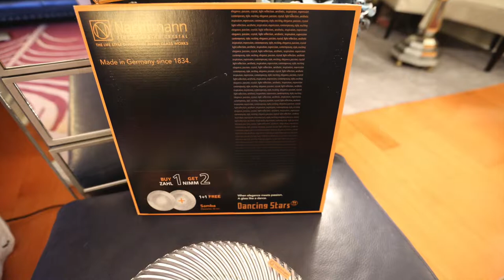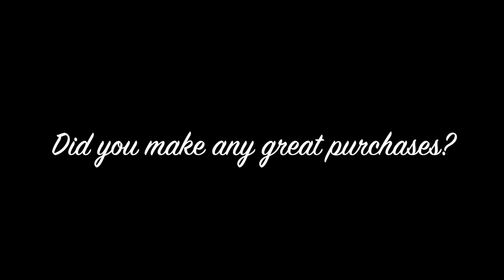多倫多Vaughan一日遊 粤 William Ashley Warehouse Sale & Vaughan Mills Shopping Centre